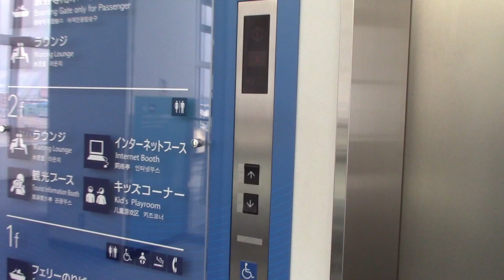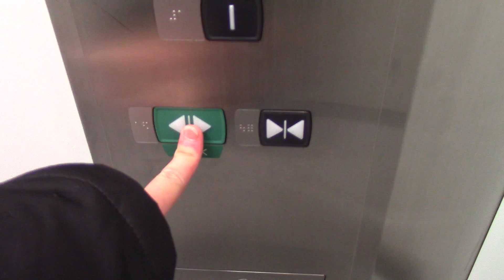函館フェリーターミナルのエレベーター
メーカーは三菱製です。新しいです。

用途：乗用
定員：11名
積載：750kg
設置年：2007年
アナウンス：あり
到着音：なし
車椅子操作盤：あり
エレベーター台数：2
機種：アクシーズ
方式：ロープ式